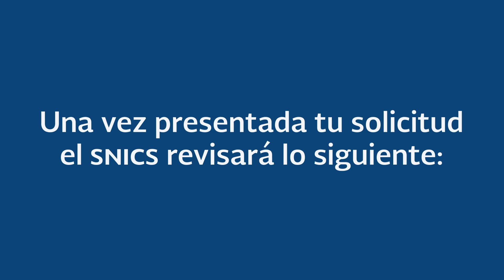Guía solicitudes de Título de Obtentor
Video tutorial de los requisitos para los solicitantes de Título de Obtentor que desean obtener la protección de una nueva variedad vegetal.